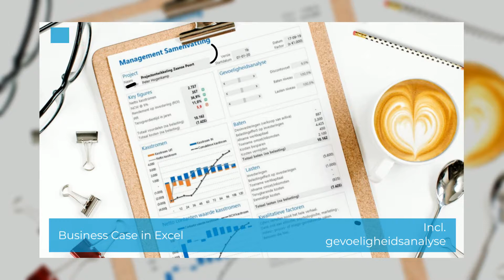Business Case in Excel inclusief gevoeligheidsanalyse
Maak een professionale business case in Excel en krijg jouw investeringsvoorstel wél goedgekeurd. Vier modellen voor: 4, 5, 10 en 15 jaar.